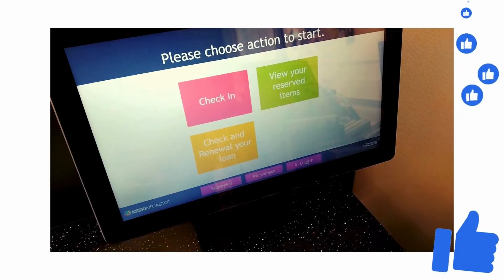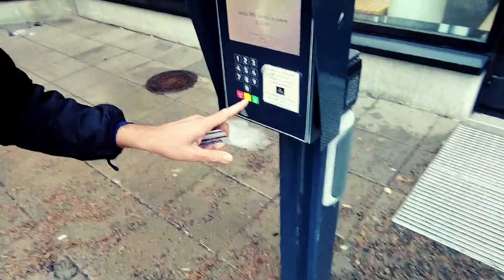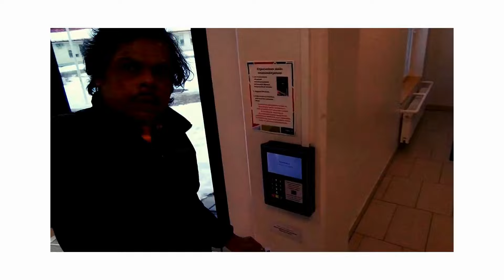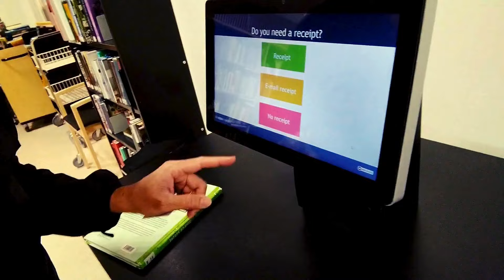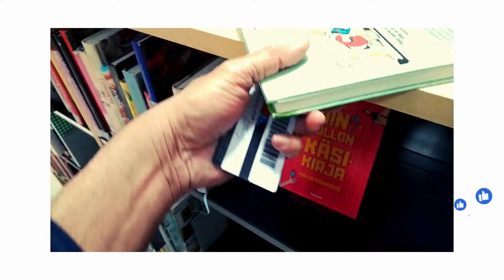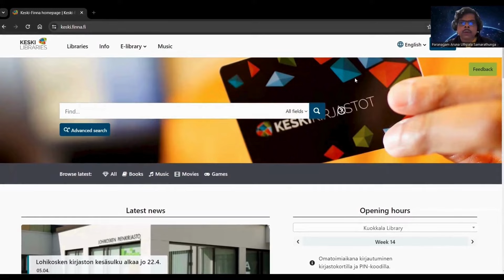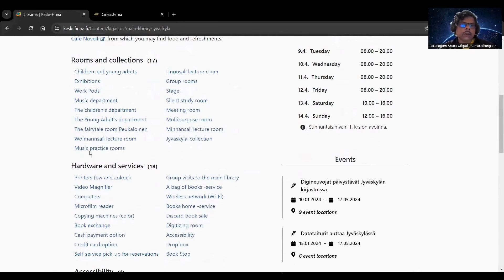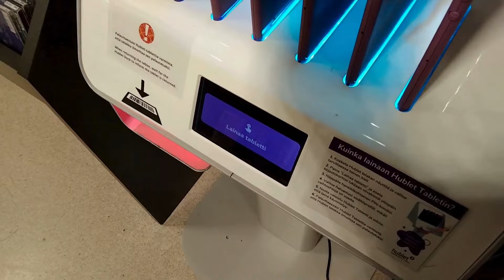How to practice Finnish language in library. 1 €/ per day per BOOK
A 1 EUR/day fine for late book submission.

Wonderful way to practice Finnish.

Is there a job opening?

Systerm Change in Sri Lanka.

While you're reading, play games.